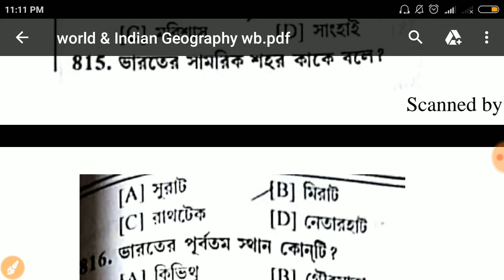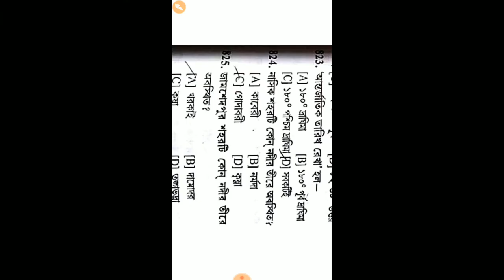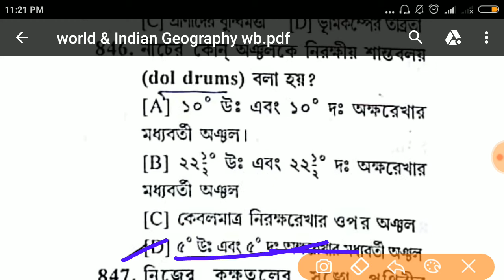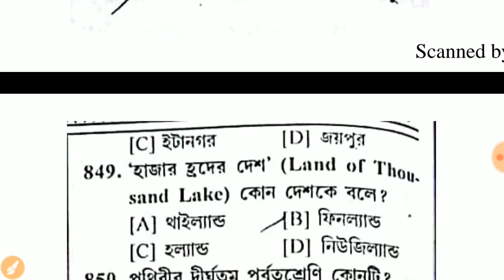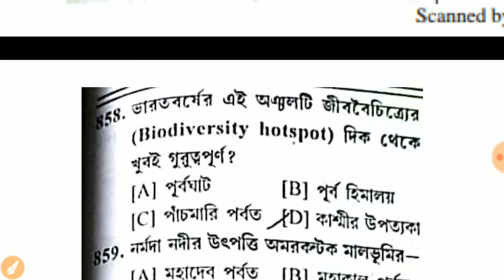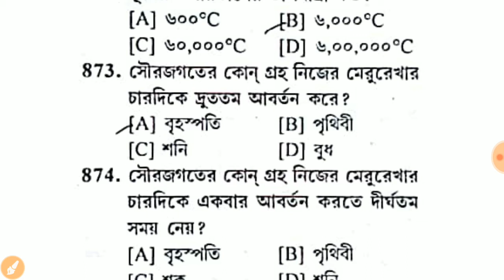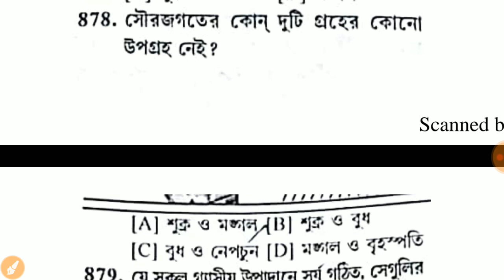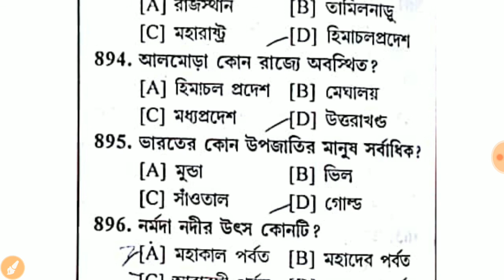2000 Mcq/ভারত ও পশ্চিমবঙ্গের ভূগোল#part-9/psc/WBCS/ssc/clerk/Rail